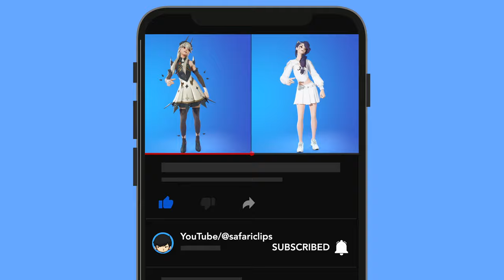PRINCESS VS QUEEN DANCE VIDEO😍(Princess Lexa VS Queen Erisa)4K